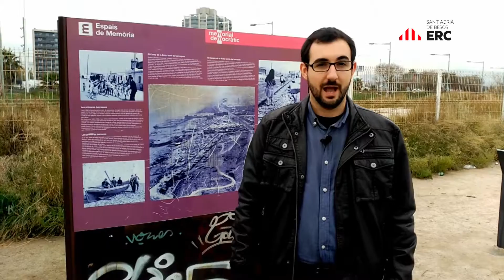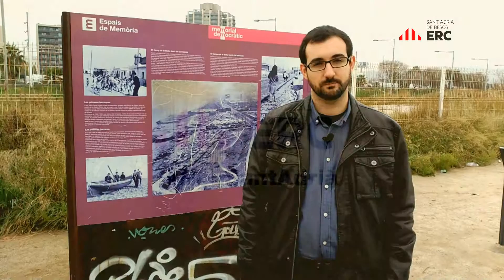Moció de suport al Banc d'ADN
En el darrer ple Esquerra Republicana de Catalunya vam presentar una moció en suport al Banc d’ADN. La va defensar Roger Heredia, el president del Banc d’ADN.

Es tracta d’una iniciativa  que busca poder identificar aquells desapareguts durant la guerra civil i que per tant, els seus familiars puguin tenir un lloc on plorar-los.

La memòria històrica és quelcom molt important no només per entendre el passat sinó també per poder enfrontar-nos al futur.

Aquí a Sant Adrià tenim un espai de primer nivell referent a la memòria històrica que és el Camp de la Bota on ara estem.

 Només tenim un petit monòlit on recordem aquest espai, i és quelcom, que és francament millorable. Ara mateix tot l’espai està molt poc dignificat, està molt ple de brossa, i també hi ha moltes caques de gos.

Per tant un dels nostres objectius seria dotar a aquest espai de la dignitat que realment es mereix. Tant per l’espai de memòria que és com per totes les víctimes que aquí van patir la repressió.